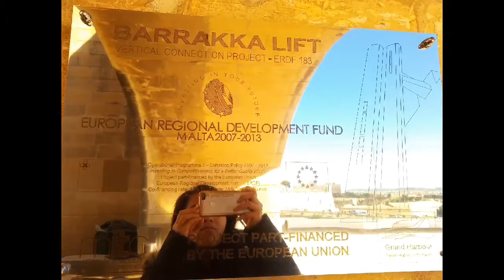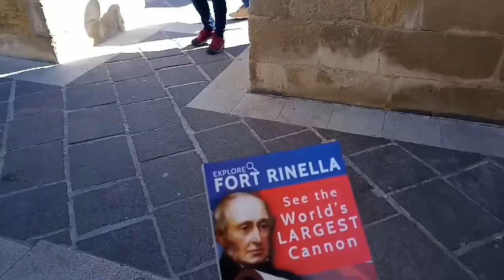My trip in MALTA 🇲🇹